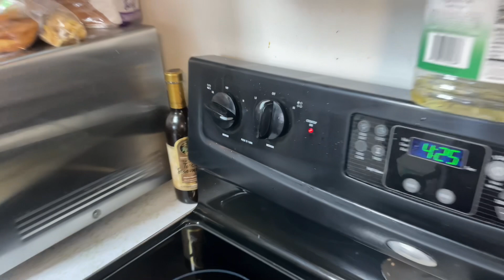EL BROTHER SALVADOREÑO COMIENDO RICOS NUEGADOS HECHOS POR MI AMADA ESPOSA